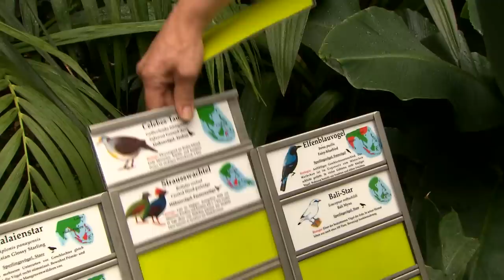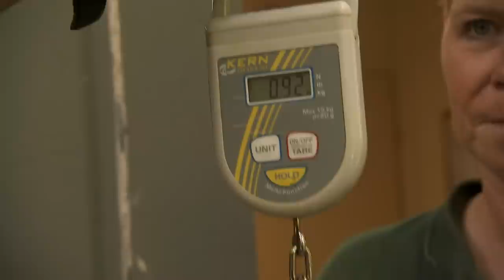Lasst den Kranken los! | Panda, Gorilla & Co.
Ein kleines Highlight im Tierpark Berlin ist das zehn Tage alte Chaco-Pekari, das von den Tierpflegern mit der Flasche aufgezogen wird! Chaco-Pekaris leben ursprünglich in Paraguay, Argentinien und Bolivien. Erstmalig beteiligt sich der Tierpark an einem Nachzuchtprogramm der südamerikanischen Nabelschweine und hat dafür sieben Tiere erhalten. Eine weitere Handaufzucht im Tierpark ist das Dianameerkatzen-Kind Xena. Das zwei Monate alte Affenmädchen ist jetzt über den Berg und geht nun zum Leidwesen ihrer Pfleger bereits eigenständig auf Entdeckungstour. Nach wie vor bekommt Xena fünf Mal am Tag die Flasche. In etwa einem Monat will Kurator Dr. Pauly aber damit beginnen, sie wieder bei ihren Affeneltern Hera und Solar einzugewöhnen. Einen weiteren Erfolg konnte das Halbaffenhaus hinsichtlich der Partner-Suche für Halsbandmaki Tonic verbuchen: Für ihn hat Dr. Pauly in England endlich eine Frau gefunden! Juliette heißt die Glückliche und ist zwei Jahre jünger als ihr Angetrauter aus dem tschechischen Pilsen.
Ihr junges Glück soll auch das frisch eingetroffene Straußwachtel-Paar im neuen Vogelhaus genießen. Doch kurz nach ihrer Ankunft ist die Henne plötzlich im Dickicht der Südostasien-Freiflughalle verschwunden. Reviertierpfleger Jörg Ulbricht macht sich auf die verzweifelte Suche nach ihr. Auch das Orangenhauben-Kakadu-Paar ist kürzlich in die neuen Volieren eingezogen. Das Weibchen hatte sich gerade erst von Dr. Ochs ihren Schnabel korrigieren lassen. Doch statt mit ihrem Mann kuschelt die Kakadu-Frau anscheinend lieber mit Tierpfleger Mario Zilske.
Schwerstarbeit leisten die Pfleger bei der Neugestaltung der Malaienbär-Anlage im Tierpark. Nach acht Jahren war es an der Zeit für neue Klettergerüste aus Bäumen und Ästen für Cindy, Johannes, Tina und Jungtier Linh. Außerdem in dieser Folge: Jungtier-Schwemme im Revier von René Walther, ein neues Zuhause für Aale und Flussbarsche, kulinarische Leckerbissen für die Flusspferde und eine achtarmige Baby-Krake